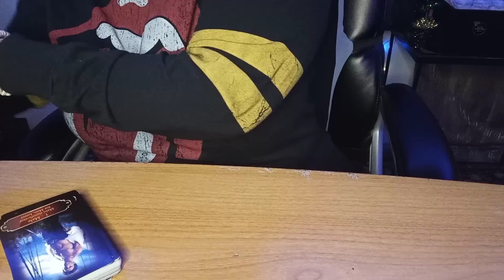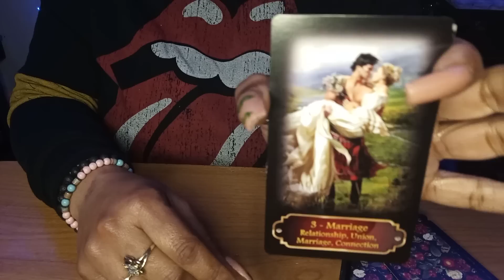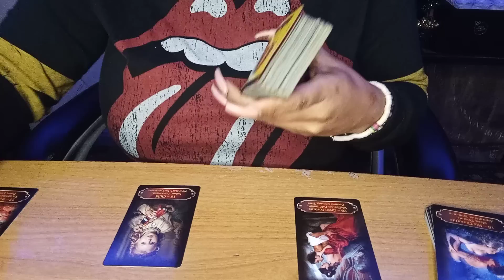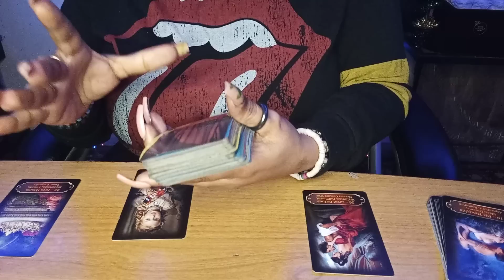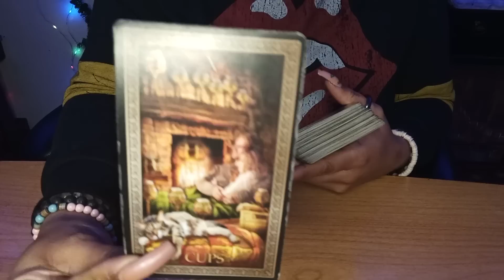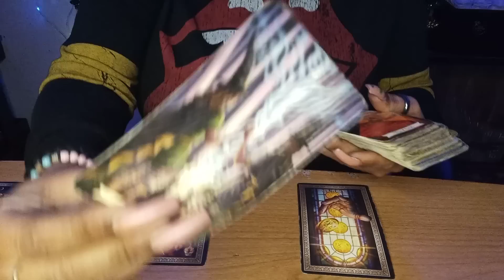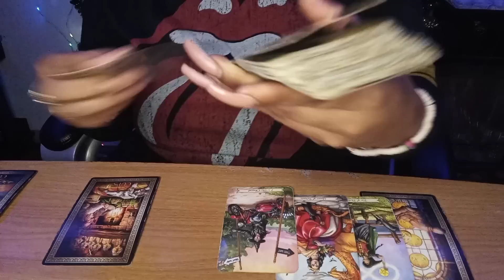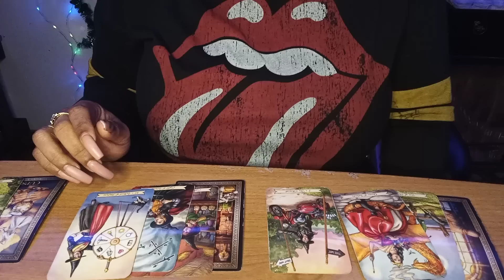SCORPIO LOVE.. THEIR BETRAYAL 👿😠😢IS TURNING THEM AROUND RIGHT BACK TO YOU 😍💞💍🏡💰💵💰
SOMEONE HAD A MAJOR TOWER IN THEIR LIFE THAT LEADS THEM BACK TO YOU.